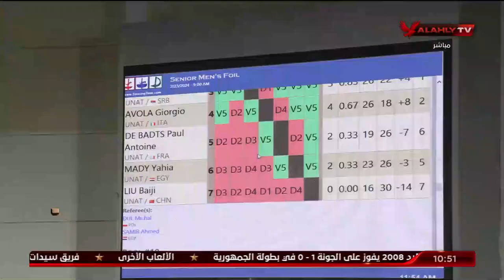تقرير .. اليوم الختامى لبطولة كأس العالم لسلاح الشيش المقامة على مجمع الصالات المغطاة باستاد القاهرة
تقرير ولقاءات خاصة عن اليوم الختامى لبطولة كأس العالم لسلاح الشيش المقامة على مجمع الصالات المغطاة باستاد القاهرة.. شاهد!